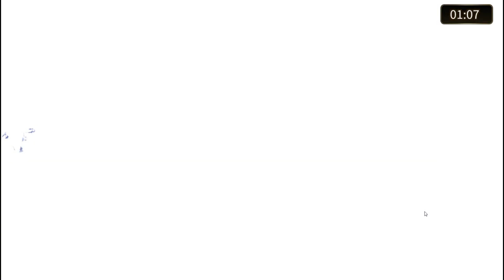[Valkyrie Connect]Strawberry Arena -Try with Epsilon and Beta, f2p can reach Rank A top 30? （FULL）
new draw Epsilon and Beta, let try with Strawberry ~~